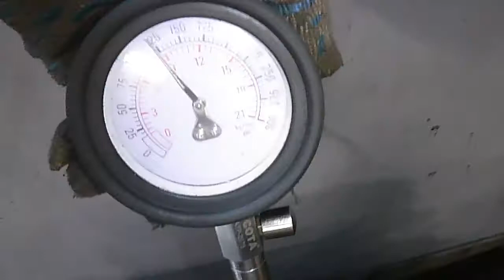Двигатель Kia для Venga 2010 после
Описание двигателя Двигатель Kia для Venga 2010
1.6Л. 16V 2014Г. КОМПРЕССИЯ: 1Ц:12 2Ц:12.5 3Ц:12 4Ц:12 G4FC 17948 МИЛЬ